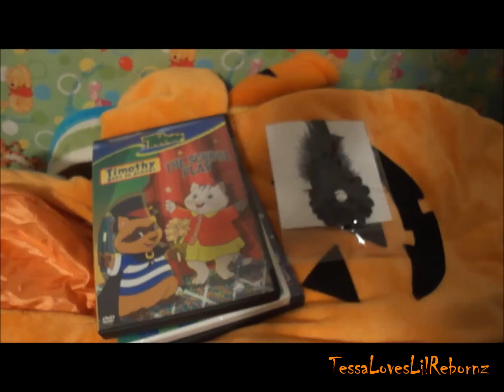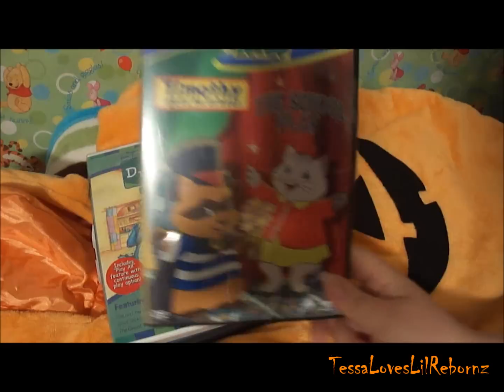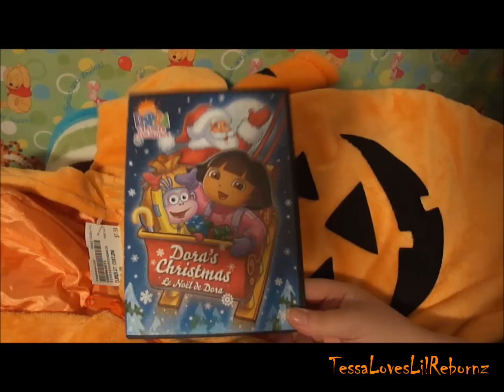♡ Reborn Doll Halloween Costume Haul *TessaLovesLilRebornz* ♡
Happy October Everybody!